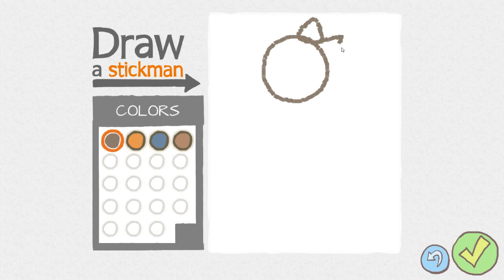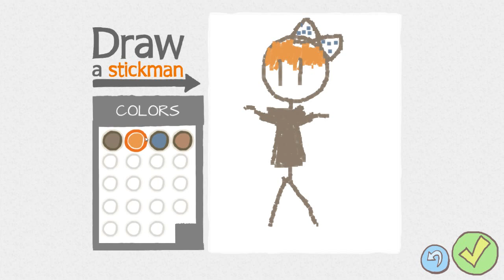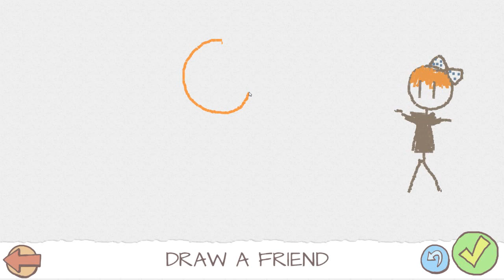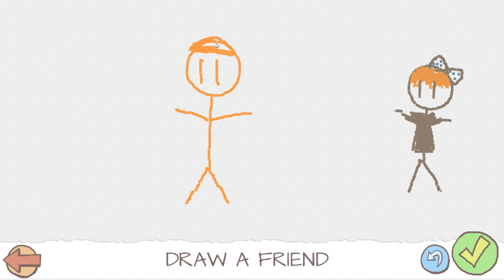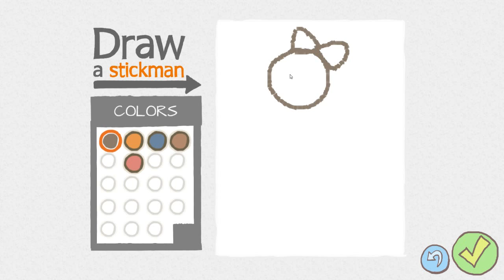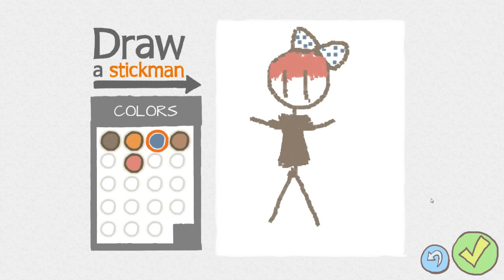Draw A Stickman: Epic - Ep1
We start out drawing a fantastic Wardfire-stickwoman and a Gibs-stickman, but then Gibs is kidnapped by an evil book! Now we have to go in there and save him with all our drawing and puzzling skill.